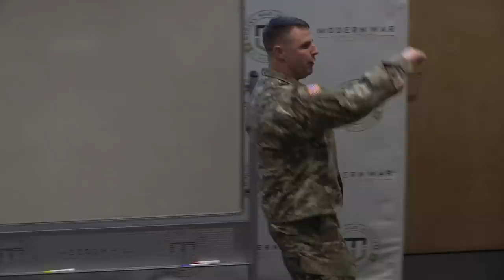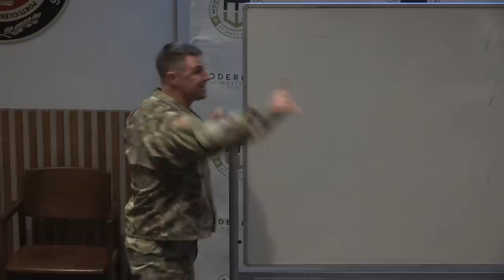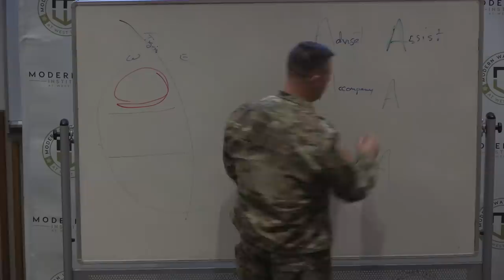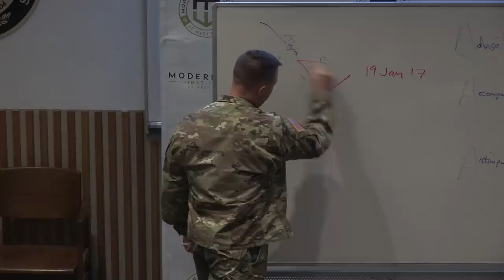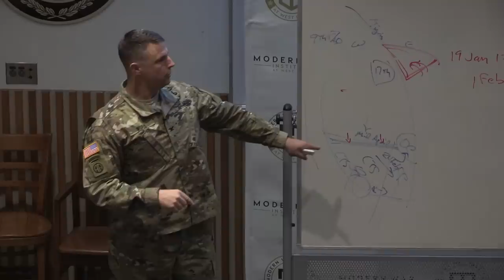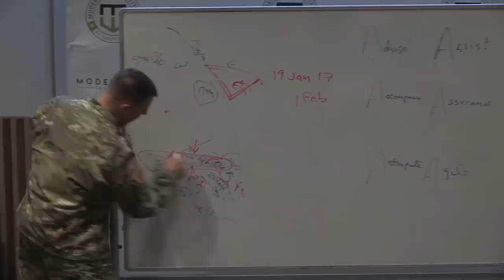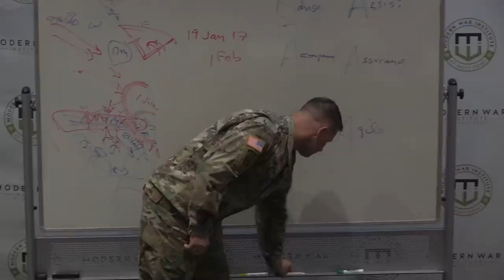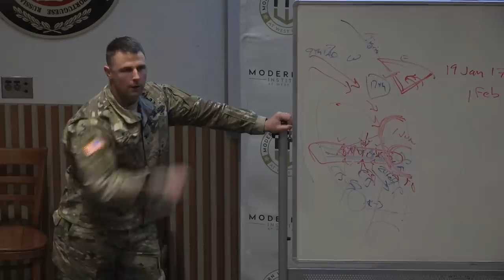Col. Pat Work on the Battle of Mosul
Col. Pat Work, commander of 2nd Brigade Combat Team, 82nd Airborne Division, speaks at West Point about the Battle of Mosul, his brigade's role in it, and what he learned from the fight to take back the city from the Islamic State. Col. Work's visit was hosted by the Modern War Institute.